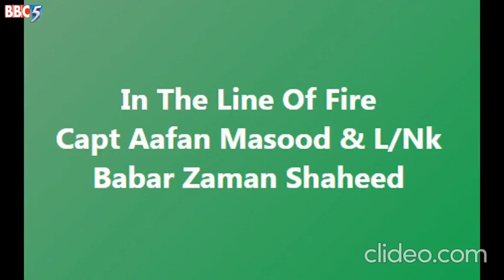Captain Affan blessed with boy two month ago on 30th of April. Hardly spent time with each other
Captain Affan was blessed with a beautiful boy 2 month ago on 30th of April. They hardly got any time to spent with each other. Capt Affan 135 L/C embraced Shahadat yesterday in an IED attack near Pasni, Balochistan.
May Allah raise his ranks in heaven and give strength to his family to bear this irreplaceable loss.Aameen